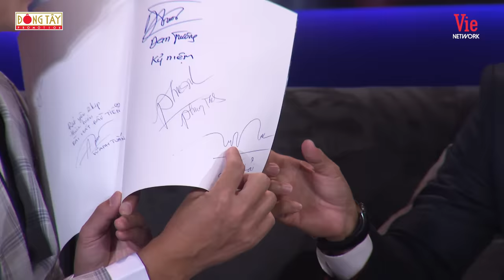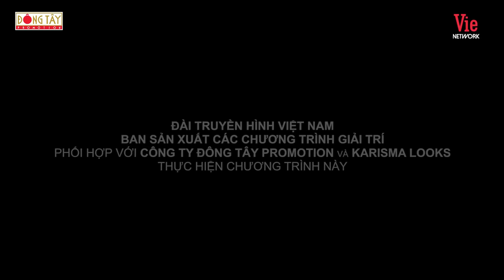Bài Hát Đầu Tiên - Tập 12: Lý Hải, Mạc Văn Khoa lần đầu biểu diễn "Rap Say" nhạc phim Lật Mặt 5: 48H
🎶 Bài Hát Đầu Tiên là show âm nhạc lấy ca sĩ và âm nhạc làm nền tảng nhằm tôn vinh sự nghiệp và tri ân những gì họ đã đóng góp cho nền âm nhạc Việt Nam. Bài Hát Đầu Tiên quy tụ các ngôi sao hàng đầu trong làng âm nhạc của Showbiz Việt, từ những tên tuổi của thế hệ trước cho đến thế hệ trẻ sau này. Không chỉ dừng ở những tiết mục hát live với band, chương trình còn là nơi lần đầu nghệ sĩ chia sẻ về những bước ngoặt đầu tiên, những bài hit đầu tiên trong cuộc đời sự nghiệp của mình.

 Tập 12 Bài Hát Đầu Tiên tiếp tục lên sóng với nhân vật: ca sĩ Lý Hải. Đây có thể nói là dịp trở lại sân khấu hiếm hoi của anh sau khi từ bỏ sự nghiệp ca hát cách đây 5 năm. Những chia sẻ về kiếp cầm ca và lý do từ bỏ sự nghiệp ca hát khi đang trên đỉnh vinh quang sẽ được Lý Hải bộc bạch, chia sẻ trong tập 12 này.

🎶 Bài Hát Đầu Tiên phát sóng lúc 20h30 thứ Hai hằng tuần trên kênh VTV3.